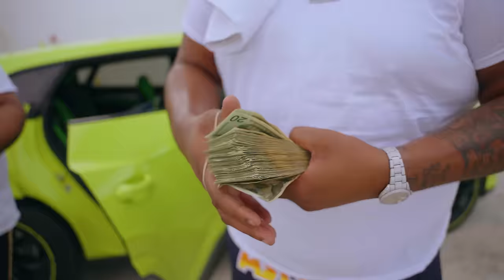FWC Big Key - Clear the Air pt 2 (Official Video)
Listen to the album “Blackballed". Out Now!